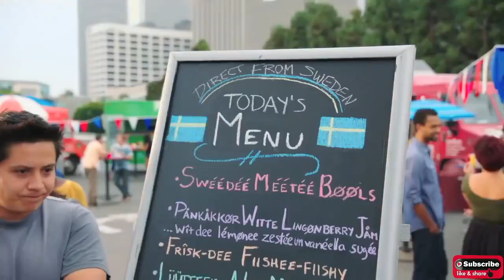Food Fight! with The Swedish Chef Muppisode The Muppets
The Muppet Show is a sketch comedy television series created by Jim Henson and featuring the Muppets. The series originated as two pilot episodes produced by Henson for ABC in 1974 and 1975. While neither episode was moved forward as a series and other networks in the United States rejected Henson's proposals, British producer Lew Grade expressed enthusiasm for the project and agreed to co-produce The Muppet Show for the British channel ATV. Five seasons, totalling 120 episodes, were broadcast on ATV and other ITV franchises in the United Kingdom and in first-run syndication in the United States from 1976 to 1981. The programme was produced and recorded at the ATV Elstree Studios in Borehamwood, Hertfordshire.

The Muppet Show is presented as a variety show, featuring recurring sketches and musical numbers interspersed with plotlines taking place backstage and in other areas of the venue. Within its context, Kermit the Frog (performed by Henson) acts as a showrunner and host, who tries to maintain control of the overwhelming antics of the other Muppet characters, as well as appease the rotating slate of guest stars.[3] The Muppet Show is also known for its uniquely designed characters, burlesque nature, slapstick, sometimes absurdist and surreal humour, and parodies.[4] As The Muppet Show became popular, many celebrities were eager to perform with the Muppets on television and in subsequent films.

The Muppet Show was produced by ITC Entertainment and Henson Associates. The series premiered in the UK on 5 September 1976 and ended on 23 May 1981. The rights to the series are currently owned by The Muppets Studio (a division of The Walt Disney Company), having been acquired from The Jim Henson Company on 17 February 2004.
History

Since its debut in 1969, Sesame Street had given Jim Henson's Muppet characters exposure; however, Henson began to perceive that he was becoming typecast as a children's entertainer. Subsequently, he began conceiving a programme for a more adult demographic. Two television specials, The Muppets Valentine Show (1974) and The Muppet Show: Sex and Violence (1975), were produced for ABC and are considered pilots for The Muppet Show. Neither of the two specials was ordered into a series. CBS became interested in Henson's series proposals and expressed intent to broadcast it weekly on its owned and operated stations. According to Henson's pitch reel, George Schlatter was originally involved.
by Wikipedia

100 x Golden Trump Bucks